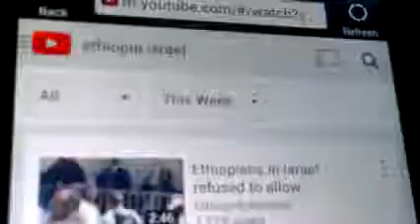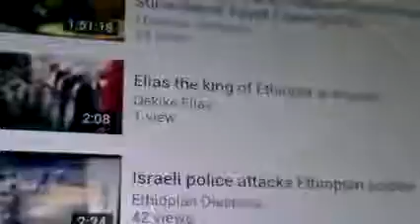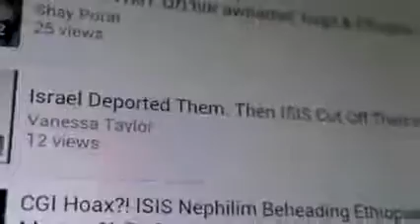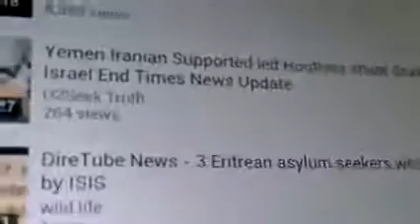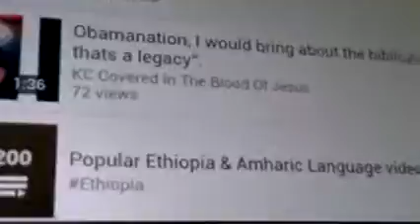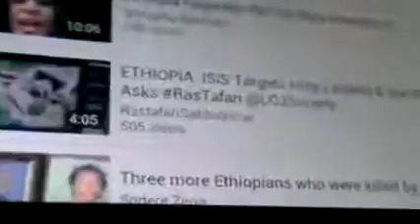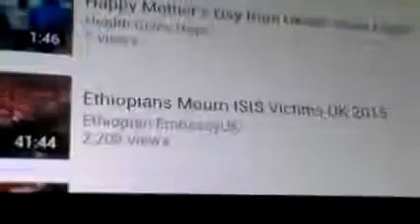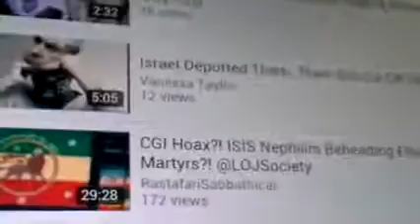Persecution of Ethiopians Black Jews Israelite Videos 05 01 2015 RasTafari ReportsLOJSociety You